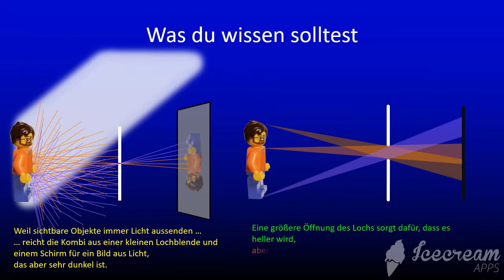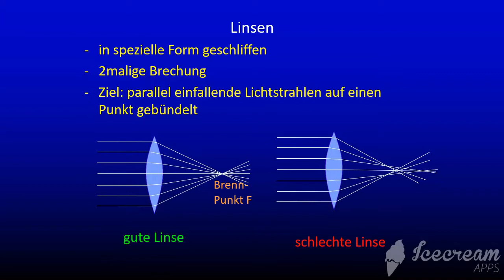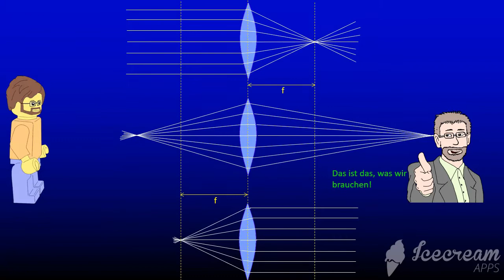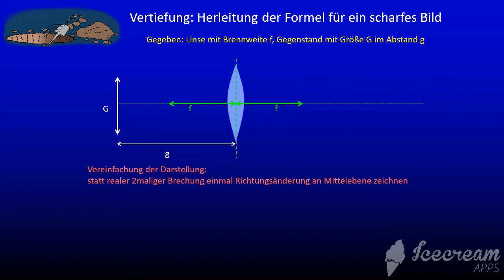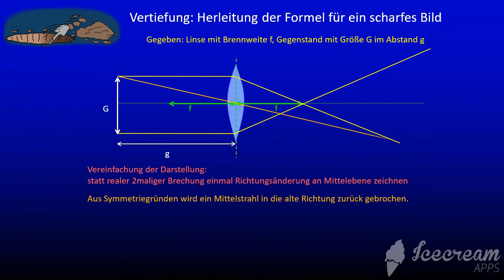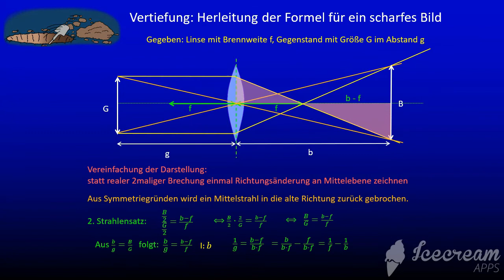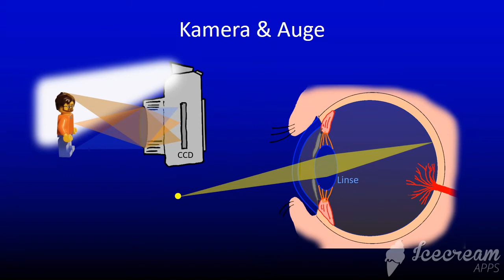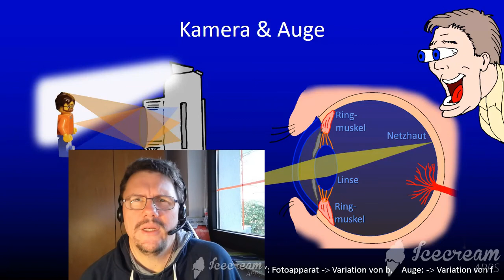Bilder aus Licht 2: Die Linsenabbildung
Inhaltsverzeichnis (anklickbar):
0:00 Intro
0:22 grobe Zusammenfassung des 1. Teils
0:57 Die Lichtbrechung
2:01 Linsen
4:06 Abbildung mit Linsen
5:04 Vertiefung: Herleitung der Linsenformel
8:30 Funktionsweise Kamera
9:21 Funktionsweise Auge / Sehen

Aufbauend auf dem 1. Teil ), in dem es darum ging, wie das Licht Bilder erzeugen kann und damit das Sehen oder Fotografieren grundsätzlich ermöglicht, wird hier die Art der Bilderzeugung verfeinert. Statt eines Loches werden Linsen und der Effekt der Lichtbrechung genutzt.

Zielgruppe: Schule, Sekundarstufe I, Physik